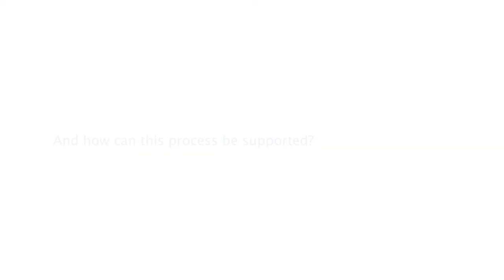Christoph Nick about More Democracy in Europe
Soon the European Parliament will vote on a proposal to improve voting rights. This initiative is a cautious first attempt to democratise and Europeanise the elections to the European Parliament. Further improvements must follow. Please support a transnational voting rule here: